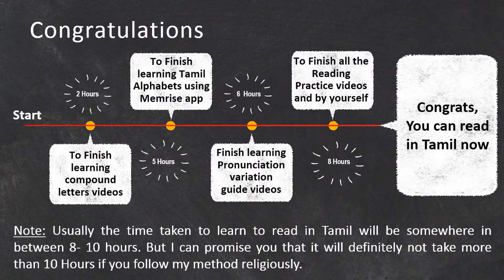39 Congratulations!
Learn Tamil with spoken Tamil for absolute beginners: Sanjay teaches you how to learn, read and speak in Tamil.

Learn Spoken Tamil for Absolute Beginners is an international video project aiming at supporting people worldwide to learn Tamil through in depth explanation and easy to understand materials and pronunciation help.
Videos are produced in English language.